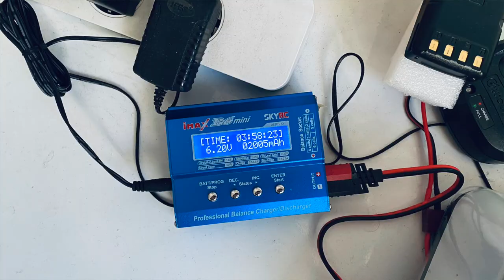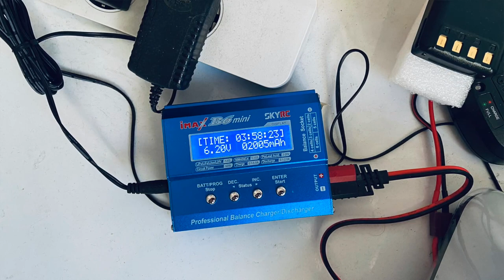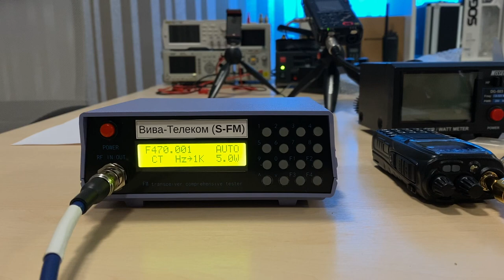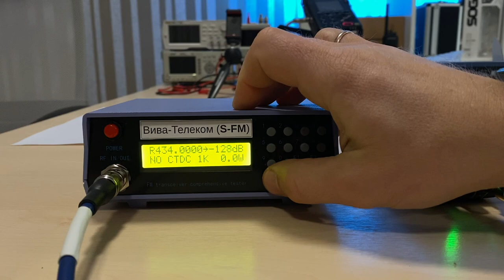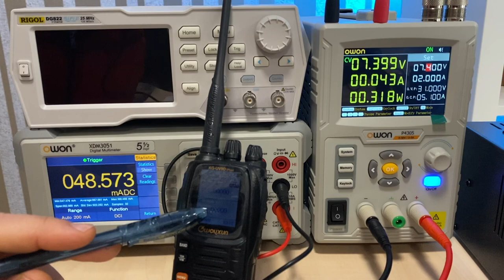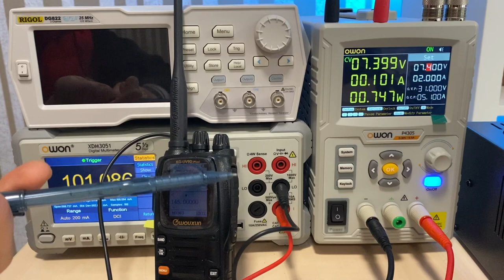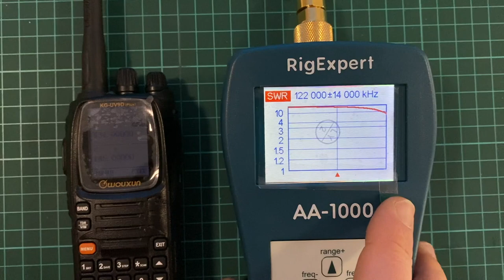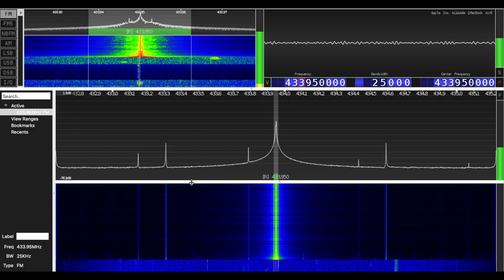Wouxun KG-UV9D Plus. Два супергетеродина. Полный обзор и проверка параметров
Обзор многодиапазонной радиостанции Wouxun KG-UV9D Plus. Комплектация, конструкция и управление, проверка выходной мощности, чувствительности приемника, избирательности по соседнему каналу. Измерение токов потребления и определение реального времени работы радиостанции. Демонстрация качества работы радиостанции на прием и передачу. Измерение громкости динамика. Преимущества и недостатки. Сравнение с радиостанцией Wouxun KG-UV8D Plus.

Подробные технические характеристики, наличие и стоимость Wouxun KG-UV9D Plus смотрите на сайте Вива-Телеком